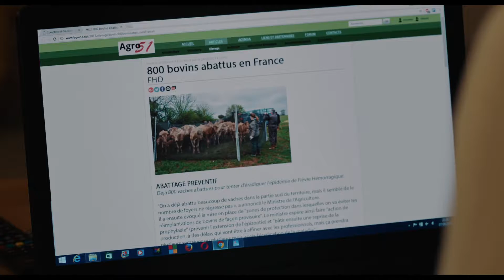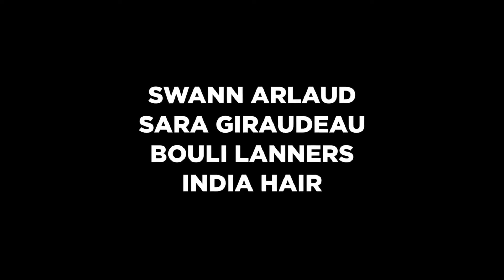Trailer PETIT PAYSAN dir. Hubert Charuel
Special screening of the 56th Semaine de la Critique
Séance spéciale de la 56e Semaine de la Critique